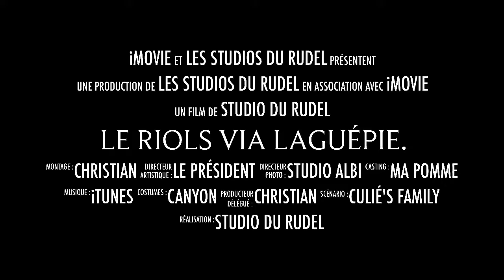Théâtre Avec Le Parcours